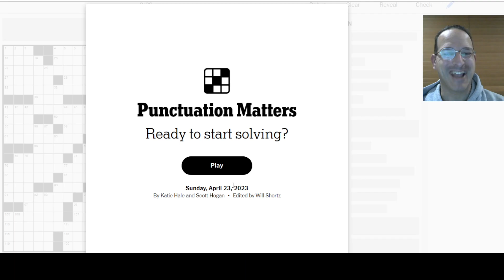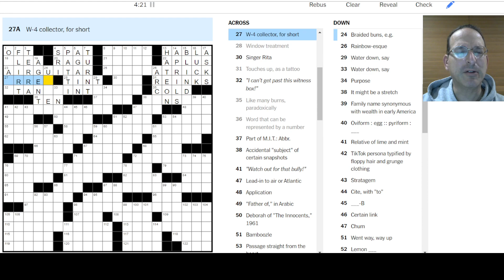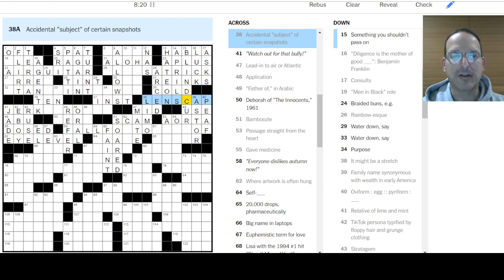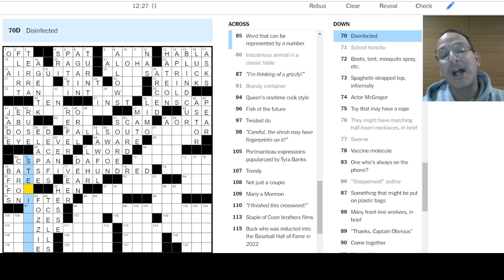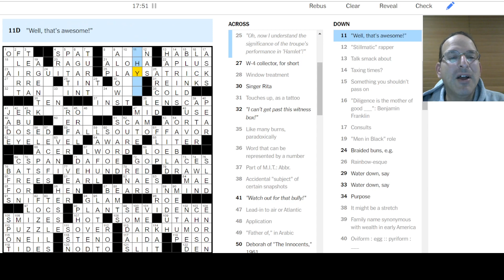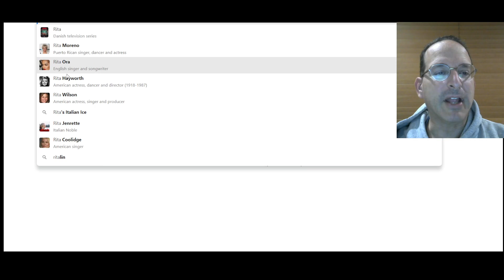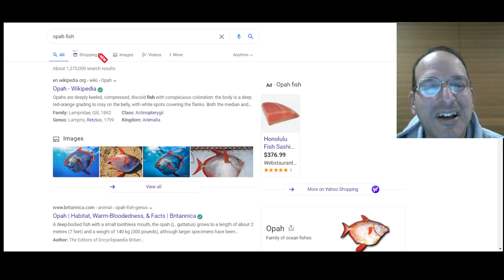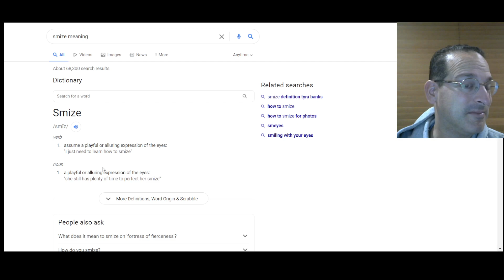I lose it while practicing my 105-Across - Solving the Sunday New York Times Crossword - 4-23-23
This puzzle had some good spots, but I had even more fun after it was over!

Today, Steve solves the Sunday New York Times puzzle "Punctuation Matters" by Katie Hale and Scott Hogan.